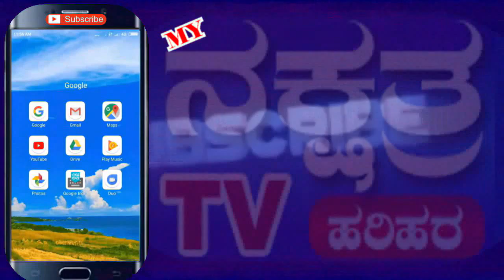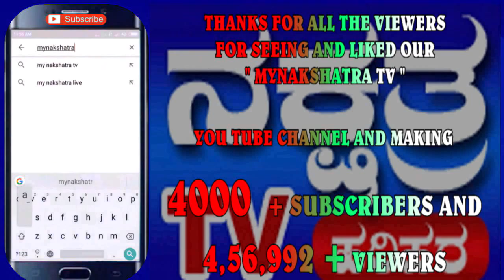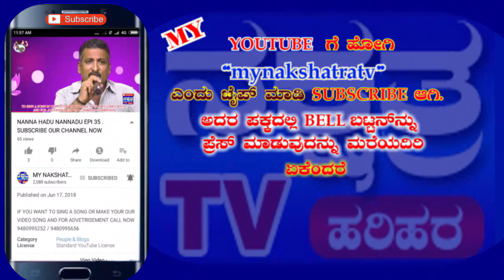02 Smriti 2019 UKG GREEN SONG MALYNADA MUULA MAGA